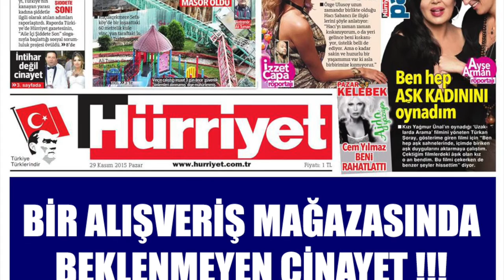4.ROTA Etkinliğimizin Tanıtım Fragmanı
Doğuş Üniversitesi Endüstri Mühendisliği Kulübü olarak, her dönem sektör gözetmeksizin seçtiğimiz departmanı tanıtmak üzere düzenlediğimiz ve sektörün ileri gelen firmalarından üst düzey yöneticileri okulumuzda misafir ettiğimiz ''ROTA'', bu dönem 4. etkinliğini ''Satın Alma Departmanı''ndan gelen konuşmacılarıyla 30 Kasım Pazartesi günü gerçekleştirecek.